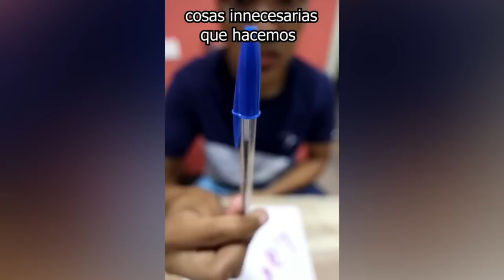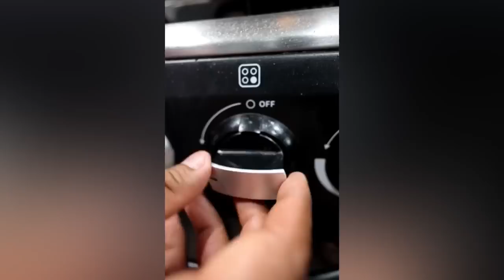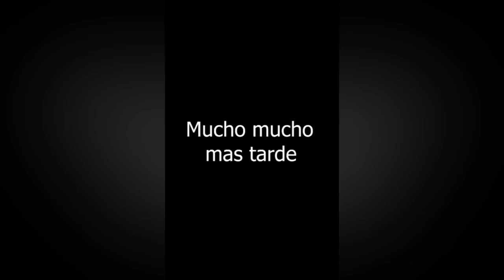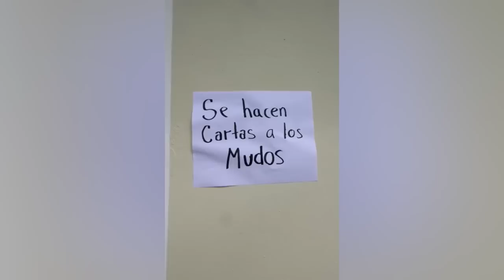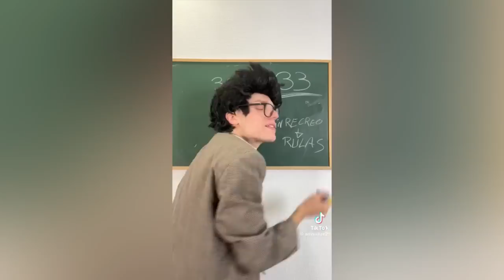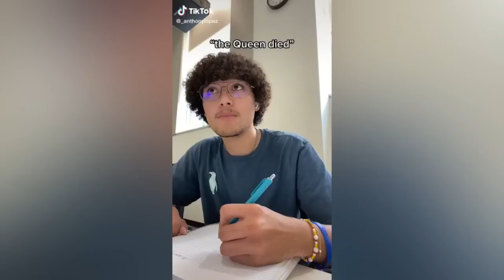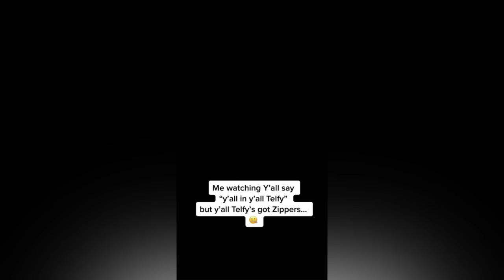PROBANDO PAPITAS PICANTES MEXICANAS | NUEVOS TIKTOK ALFREDO LARIN | MEJORES RECOPILACIONES #2023